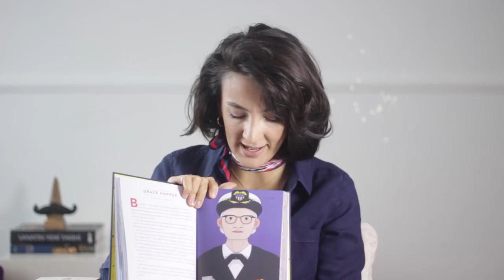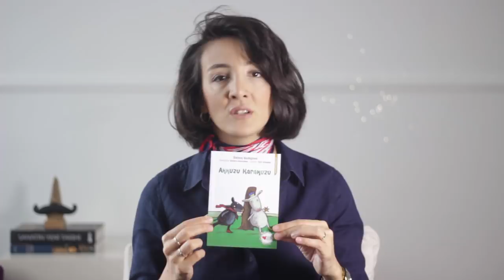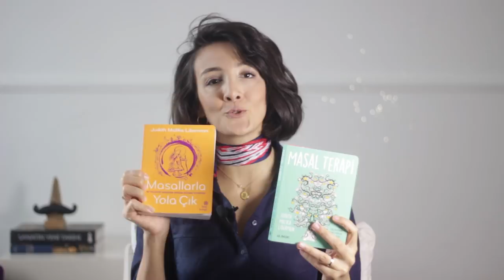KİTAP FUARINDAN NELER ALDIM? | Bana Bir Masal Anlat